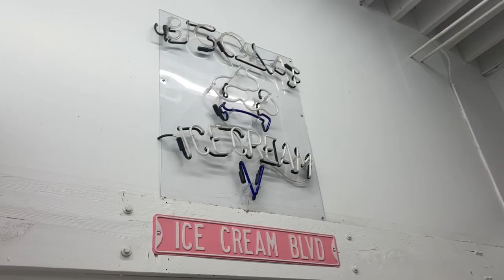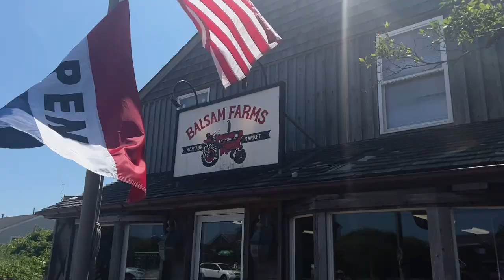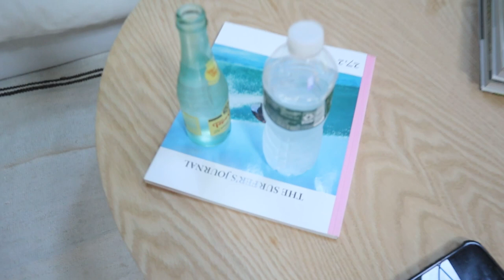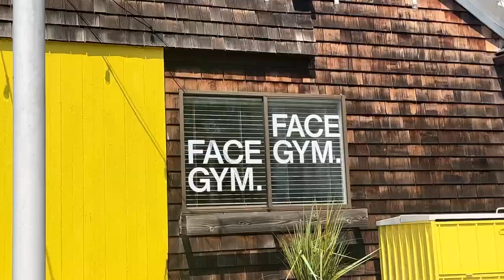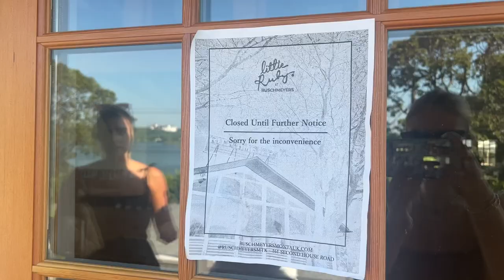week in my life in the HAMPTONS 👙🏄‍♀️🍉🌊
week 2 in the hamptons! sag harbor sunsets, beach concert, and hanging out with the gals! links to things shown below

Good American Jeans